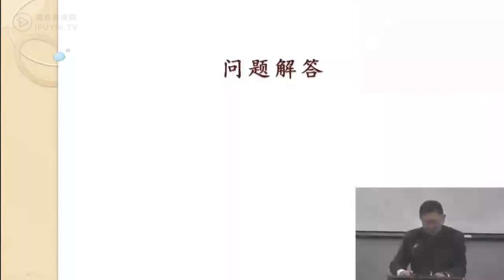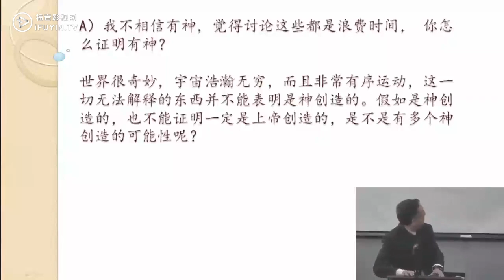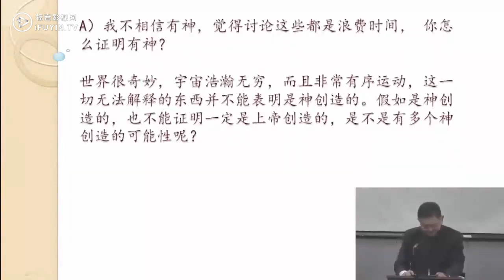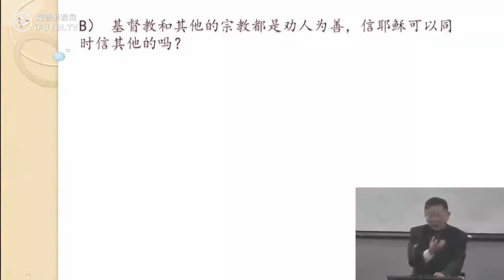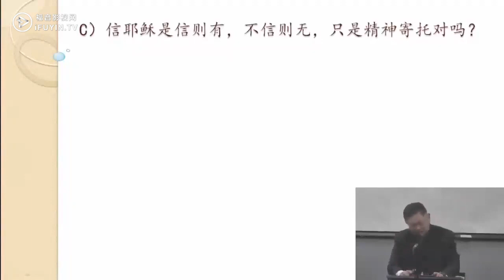《活的救赎主-刘志雄》 03问题解答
2021年美东福音营刘志雄长老分享主题——活的救赎主
经文：【约伯记19章25节】我知道我的救赎主活着，末了必站立在地上。